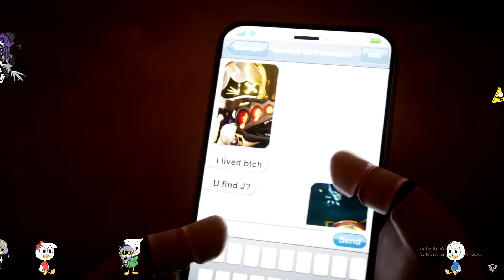LIZZY DUMB WAYS TO DIE